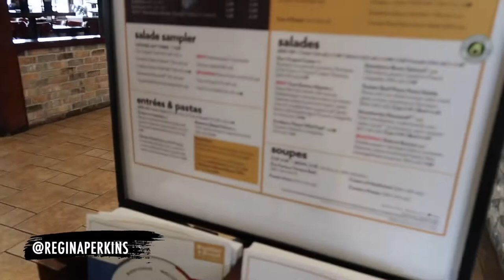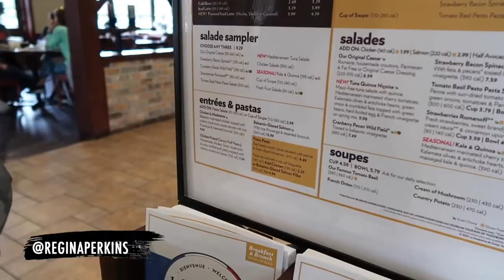La Madeleine Vlog: French Bakery and Cafe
Come with me to the Parisian inspired cafe La Madeleine!

Podcast: Regina Perkins Show